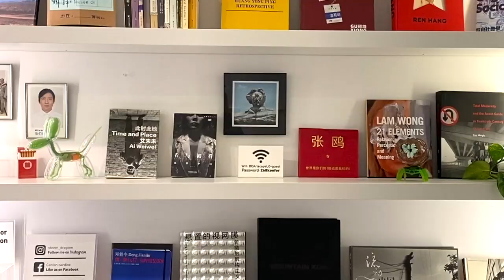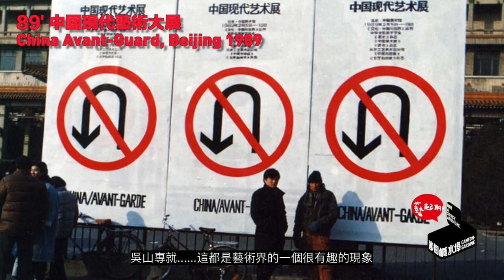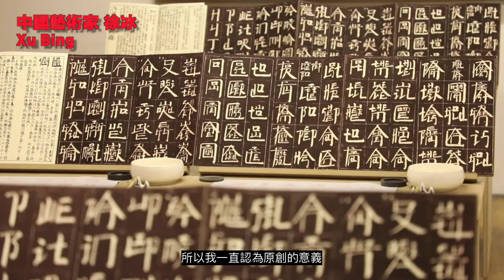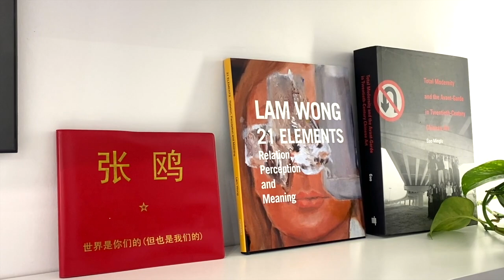【藝起聊#60】四大天王為何能成名 Why China's Big 4 is so famous | 老彥+小龍 | 加拿大溫哥華 | Vancouver | 2021-08-13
“Why China's Big 4 is so famous”